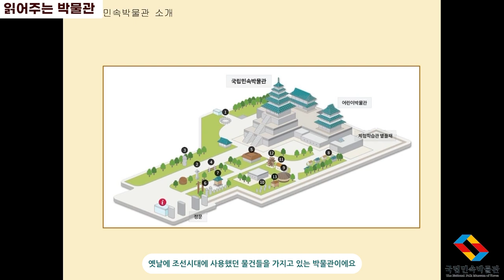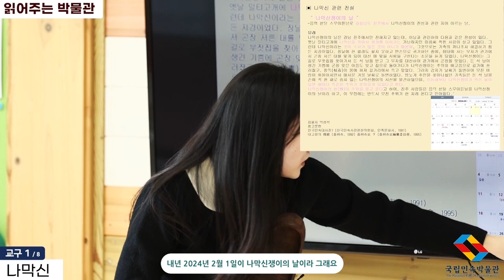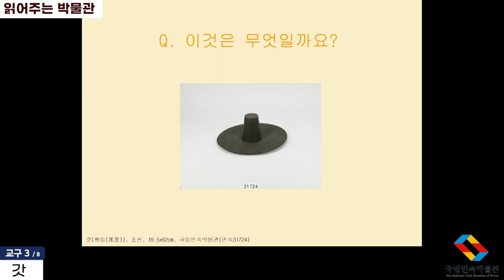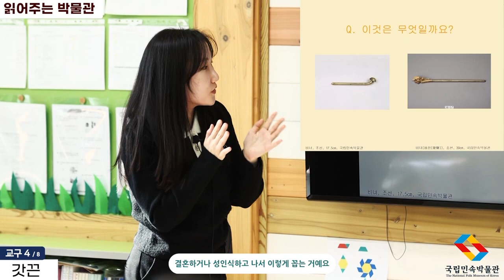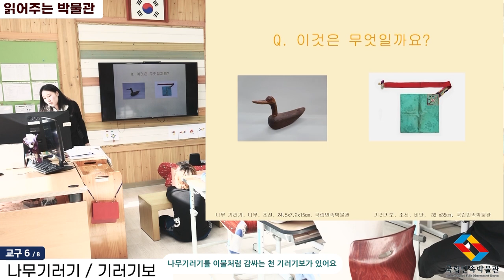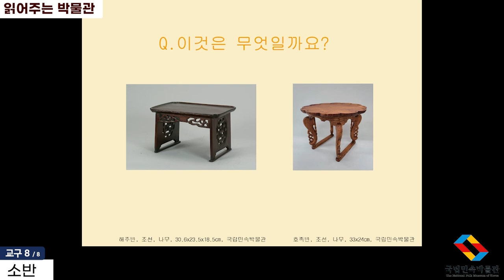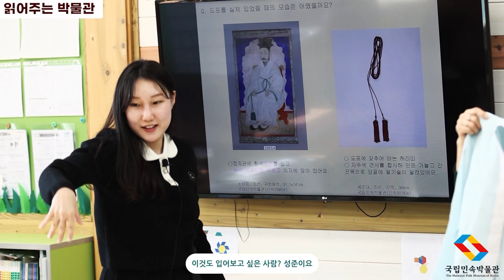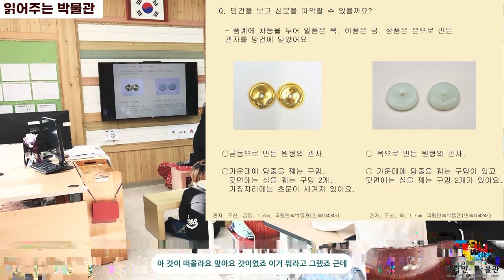[2023 문화동행 교육] 읽어주는 박물관 - 삼척편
[2023년 문화동행 교육 : 읽어주는 박물관 - 삼척편]
이 영상은 2023년 11월 23일 삼척시 정라초등학교 특수학급에서 진행한 [읽어주는 박물관] 교육 영상이다. 국립민속박물관 [읽어주는 박물관]은 시각장애인을 비롯한 문화소외계층을 대상으로 하는 촉각 체험 교육프로그램이다.

국립민속박물관은 2023년에 장애인과 노인 등 문화소외계층을 대상으로 17종 58회의 교육을 운영하였다. 문회소외계층 대상 국립민속박물관 교육은 박물관 및 전통 문화 체험 기회를 위주로 운영되고 있다. 특히, 장애 유형에 따른 맞춤형 전통 문화 교육 기회를 교육생에게 제공하며, 박물관 특성을 살린 실기 체험 중심의 교육 운영으로 문화 공감 및 문화 접근성을 향상시키고 있다.